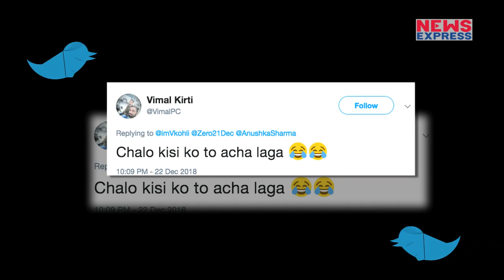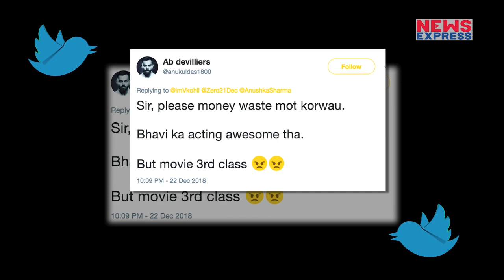Virat ने Zero की कर दी तारीफ तो Fans ने बजाई बैंड कहा - बीवी का है डर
विराट ने जीरो की कर दी जमकर तारीफ तो फैंस ने बजा दी बैंड. देखिए जरा क्या है पूरा माजरा.